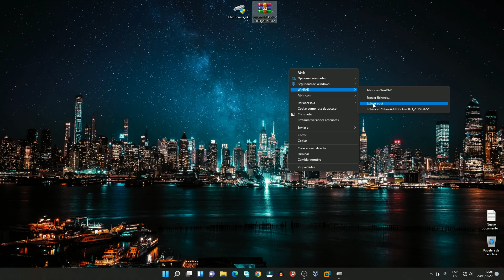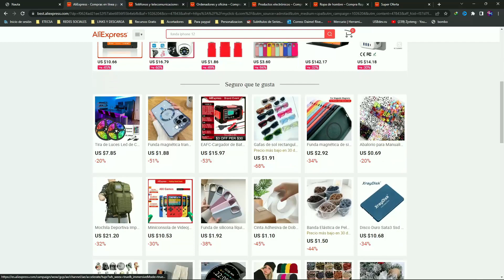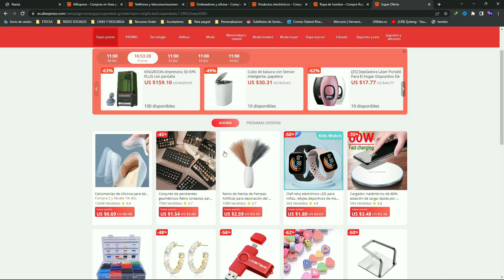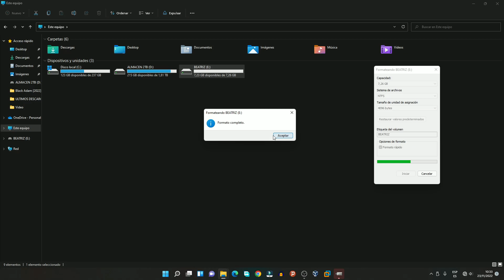⚠️ERROR Inserte un Disco en Unidad USB (SOLUCIÓN DEFINITIVA)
Te enseño a reparar el error cuando dice inserte nuevo disco o dispositivo usb de una manera rapida y sencilla con una usb que tiene chip controlador Phison 2251-61 y flash id de kioxia.

Temas Relacionados
- USB
- Reparar USB
- USB Protegida Contra Escritura
- Windows no pudo completar el formato
- USB no hay medios
- Inserte un disco en Unidad USB
- No se puede tener acceso a USB
- Cómo Reparar una Memoria USB Que No Reconoce la PC